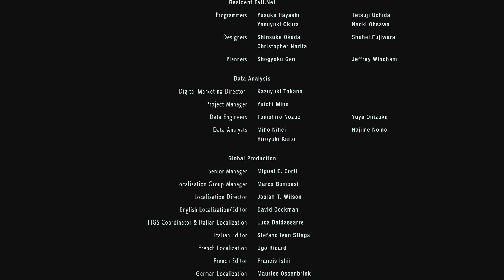RESIDENT EVIL 3: O MELHOR